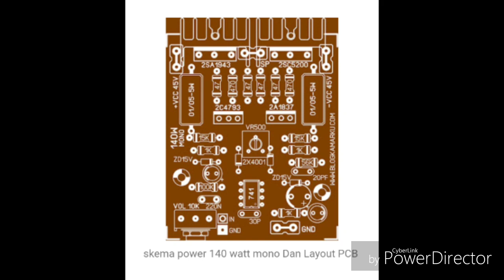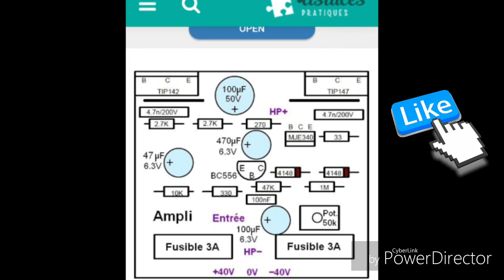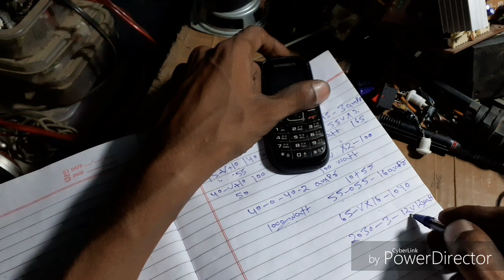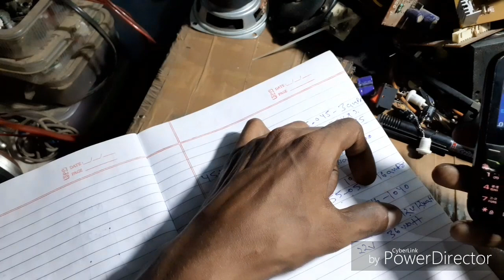Audio amplifier transformer ampere calculator check. Electronics verma.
Transformer ampere check. Electronics verma